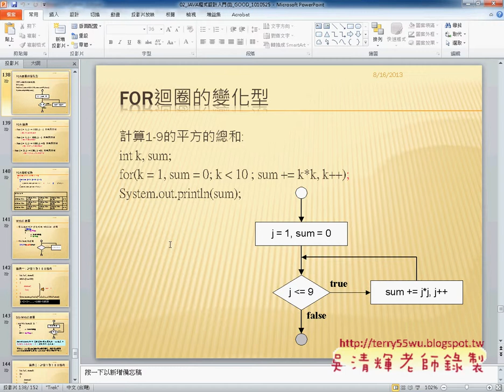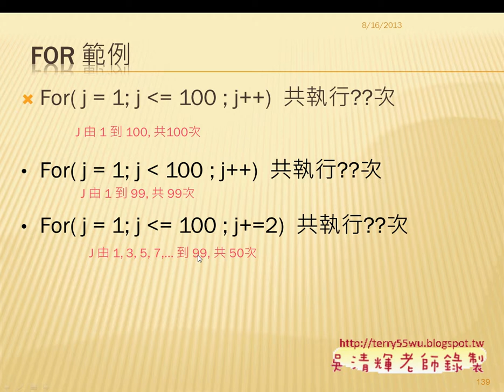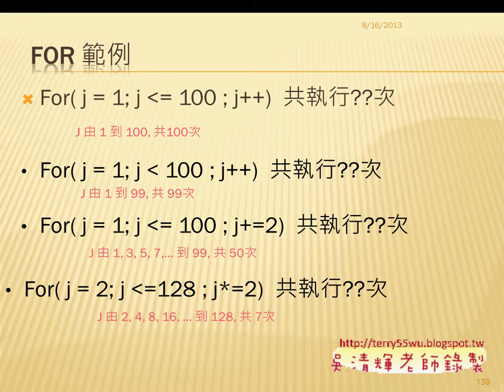06 For迴圈的變化型JAVA物件導向設計 吳老師